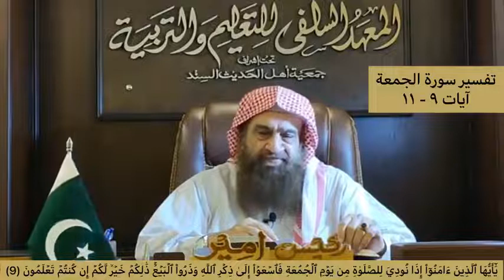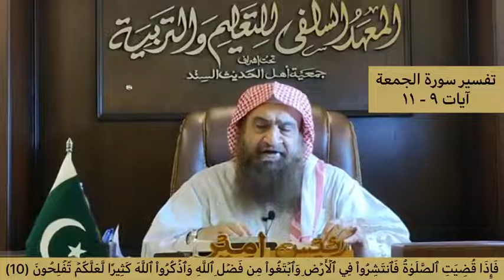Tafseer ul Quran Surah Jumu'ah Aayat 9 - 11 Juz 28